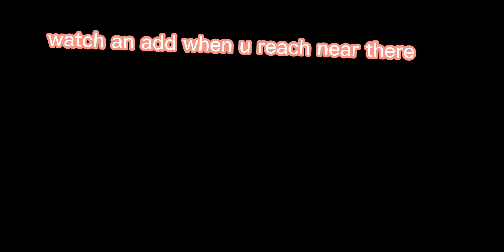falling out of da world gulitch